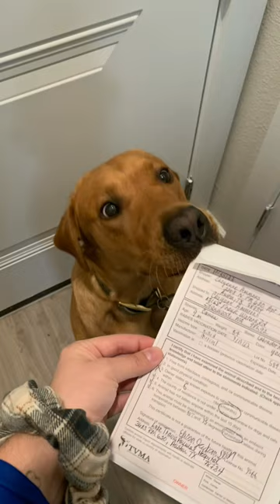How to fly with your large dog